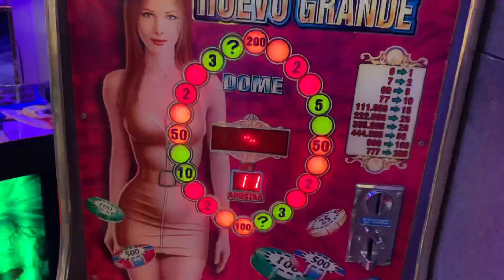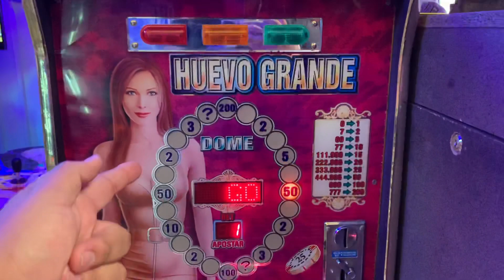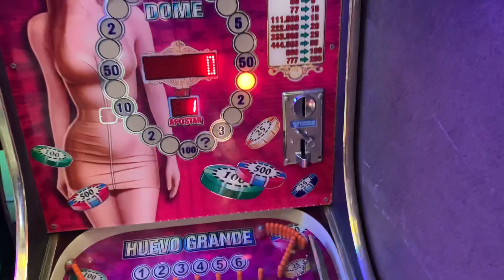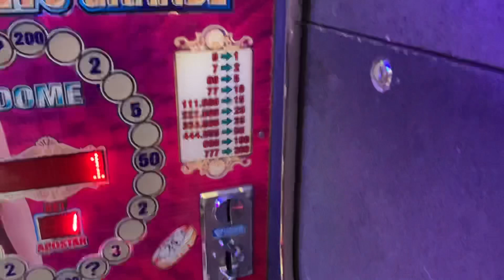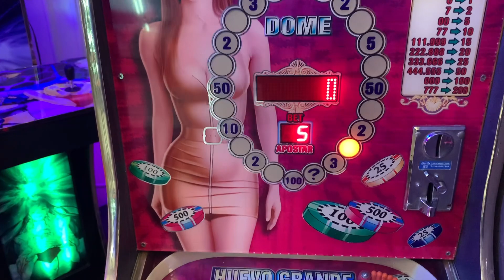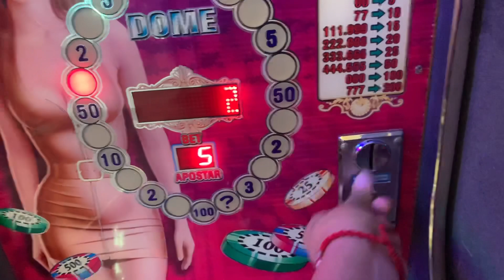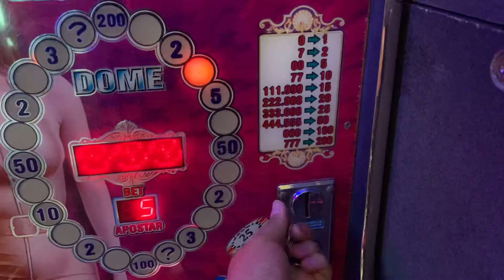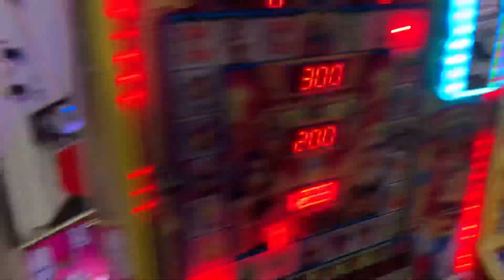Esta Maquinita Te Puede Hacer Millonario -Jugando En La Tragamonedas Huevo Grande-Máquinas de Dinero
AMIGOS, EN ESTE VIDEO TIENES UNA DOBLE OPORTUNIDAD DE GANAR, SI LE ATINAS GANAS BUEN DINERO, SI QUIEREN QUE SUBA OTRO VIDEO EN ESTA MAQUINA HAGANMELO SABER EN LOS COMENTARIOS!!

Si me sigues en Instagram te estaré mandando saludos en un próximo video